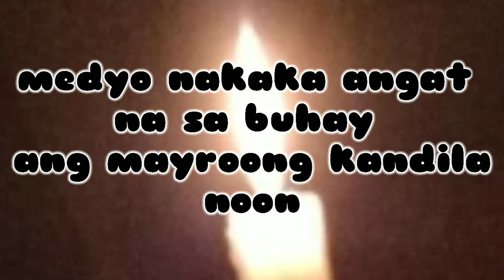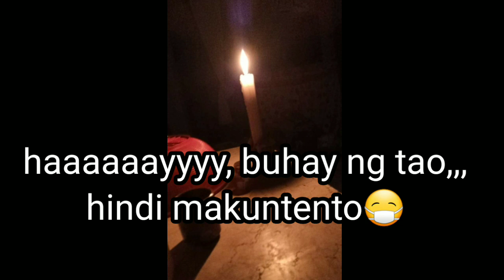CANDLE LIGHT/AR GONZALES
For those who wants to get more friends, you can connect all my members down below, they are all legit and definitely return back the love to you.